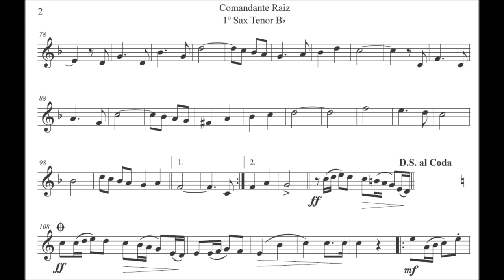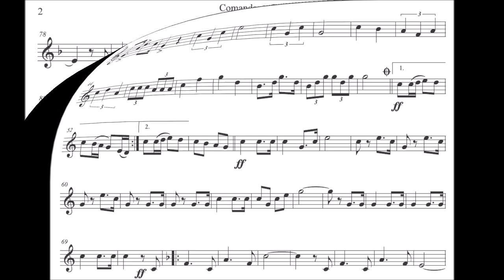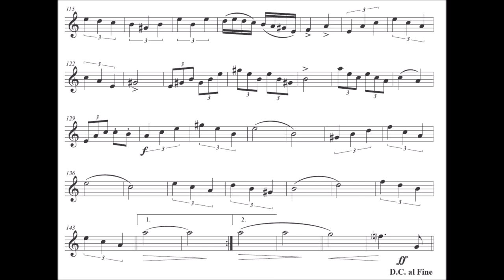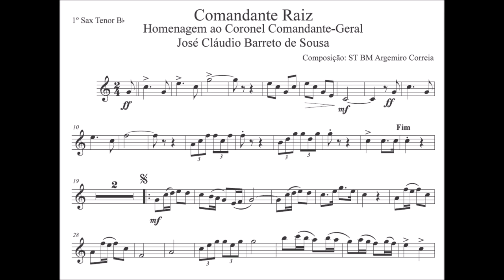Comandante Raiz - Sax Tenor Bb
Gênero: Dobrado
🙋‍♂️Quer Baixar a partitura:

Equipe do Portal Brasil Sonoro